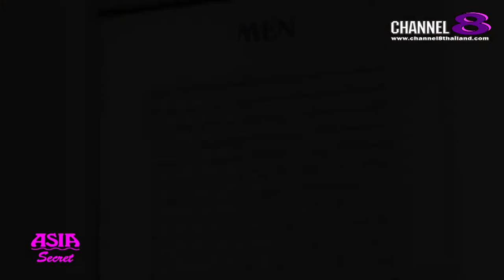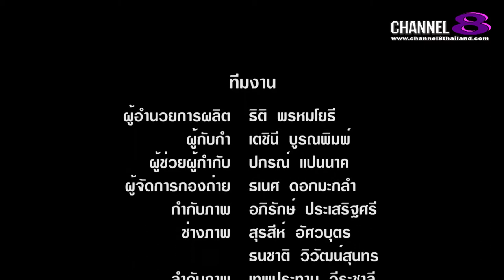Channel8Thailand : The Knot on Tour กลัวที่ไหน 05-08-60 : ASIA Secret 2